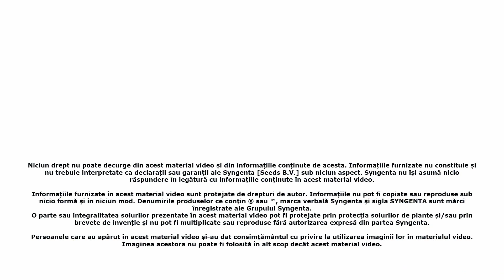Sandoline - Tomate cu toleranta ridicata la TSWV - Testimonial Dan Marian, Baleni, jud. Dambovita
Tomate cu toleranță la virusul petelor de bronz (TSWV), recomandate pentru cultivare în spații protejate sau în câmp, palisat. Are plante puternice ce permit o legare foarte bună a fructelor. Se remarcă printr-o timpurietate deosebită și asigură producții mari și constante.